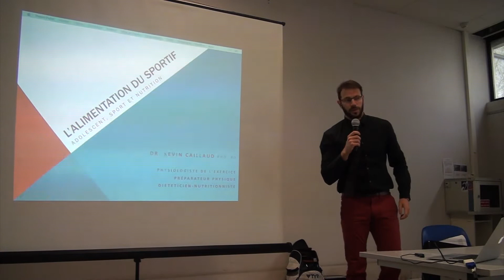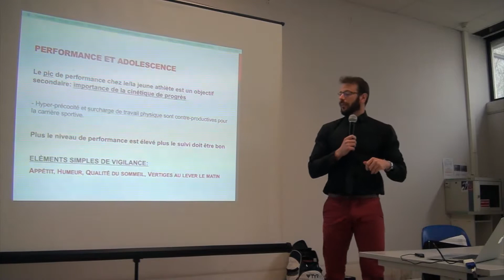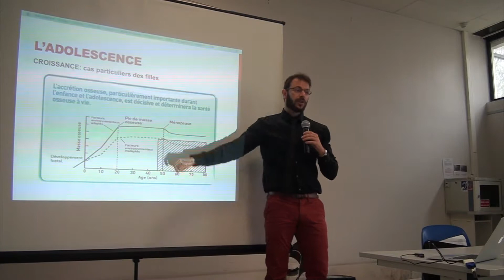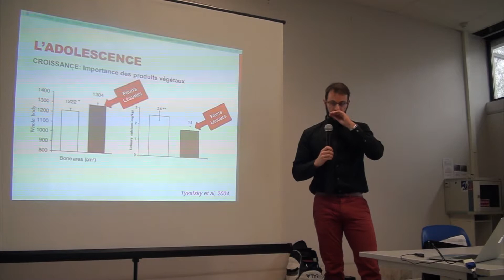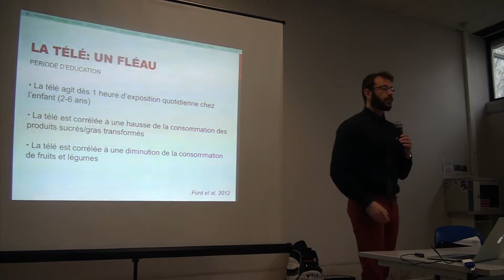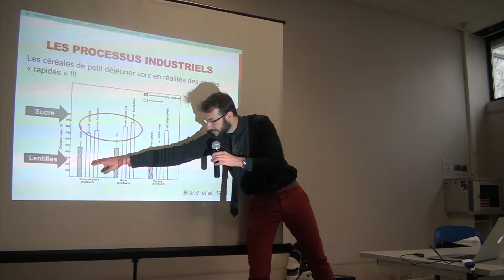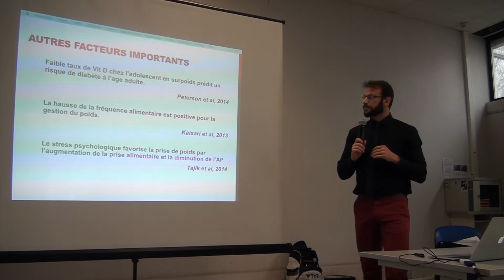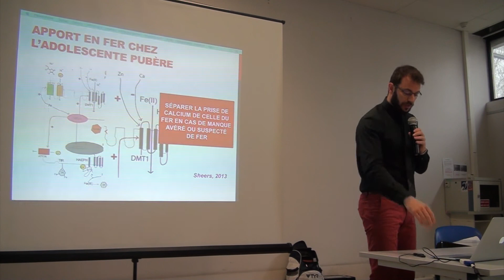Nutrition et adolescence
1ère partie de l'intervention sur la nutrition en natation avec Kevin CAILLAUD.
En lien avec le support du cours, diapos 1 à  27,